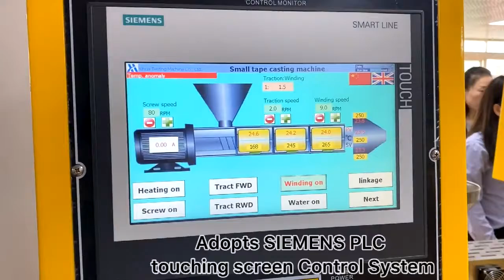laboratory cast film machine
Film forming equipment is for the research of polymer materials, plastic raw materials, plastic processing and other industries. It can complete the extrusion, blown film, sheeting, casting, stretching, composite molding processing experiments together. The process is complete, the function is extended and powerful, the operation is simple and convenient.It is the best experimental equipment for the rubber and plastics industry.